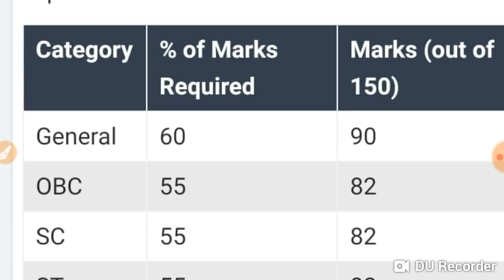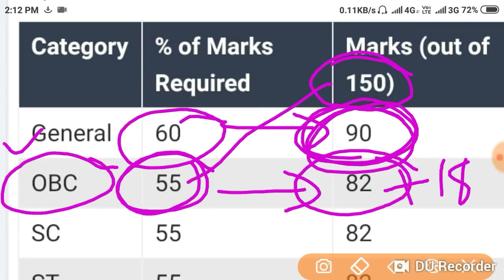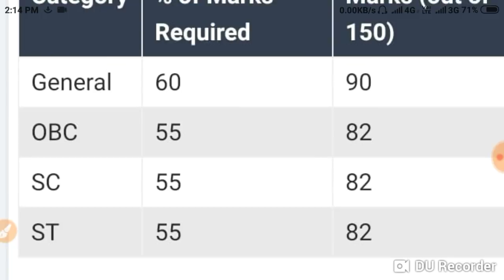Passing Marks in CTET ।। CTET Qualifying Mark is need .कितना number चाहिए ctet पास करने के लिए।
ctet Qualifying Mark